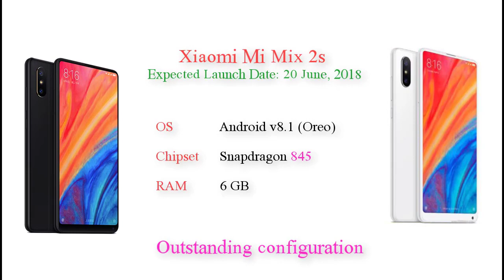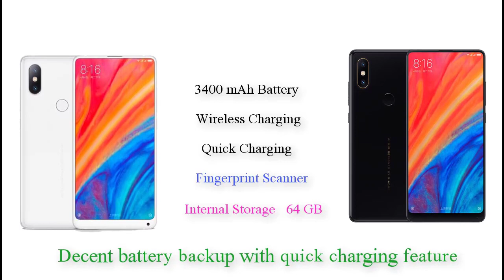Xiaomi Mi Mix 2s Launch Date with Great Specifications ! amazon shop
Xiaomi Mi Mix 2s Specifications:

General Specifications.
Brand Xiaomi
Model Mi Mix 2s
Color Ceramic Black
Form Factor Touchbar
Category Phablet
Dual SIM
SIM Card Dual Nano SIM
Facial Recognition
Fingerprint Scanner  Rear
Network LTE+LTE
Operating System Android v8.1 (Oreo)
Custom UI MIUI

Processor & RAM.
Processor 2.8 GHz Tru-Octa Core 64 bit (Kyro 385)

Display.
Size 5.99 inches (15.21 cm)
Screen IPS LCD
Sensors Light sensor, Proximity sensor, Accelerometer, Barometer, Compass, Gyroscope, Hall Sensor
Colours 16M
Keyboard Touch

Camera.
Rear Camera  12 MP
Dual Rear Camera 12 MP + 12 MP
Front Camera  5 MP
Rear Flash  Dual-color LED Flash
Rear Camera Sensor CMOS image sensor, Exmor-RS CMOS Sensor
Rear Camera Aperture f/1.8
Rear Camera Features Geo tagging, High Dynamic Range mode (HDR), Optical image stabilization
Rear Auto Focus  Dual Pixel autofocus
Video Recording  2160p@30fps, 4k

Battery.
Wireless Charging
Quick Charging

Connectivity.
GPRS
2G GSM 1900/1800/900/850
3G HSDPA 2100/1900/900/850
4G LTE/LTE
VoLTE
WiFi  Wi-Fi 802.11, a/ac/b/g/n/n 5GHz, MIMO
Bluetooth  v5.0
GPS  A-GPS, Glonass
NFC Support
USB Port Mass storage device, USB charging
Edge

Entertainment & Multimedia.
Ringtone Music ringtones, Vibration
Audio Format AAC, AAC+, AMR, APE, eAAC+, FLAC, MP3, MP4, WAV
Video Format H.264, H.265, MKV, MP4, MPEG4, Xvid
Speaker

Storage.

Calling & Messaging.
Phone Book  Practically Unlimited
SMS
MMS
Instant Messaging

Additional Information Items in the Box.
Handset with built-in Battery, Charger, USB Type-C Cable, Type-C To Audio Extension Cable, Minimal Case, User Manual, Warranty Card